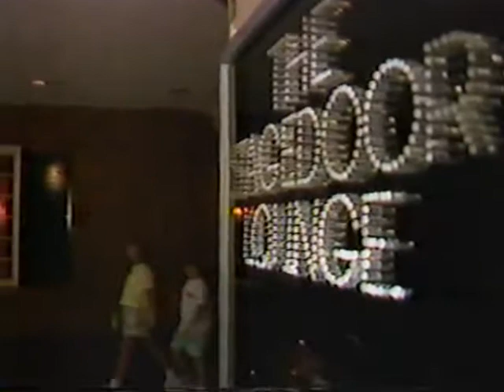Diane Rose Ch4 Interview w Jeff Waters